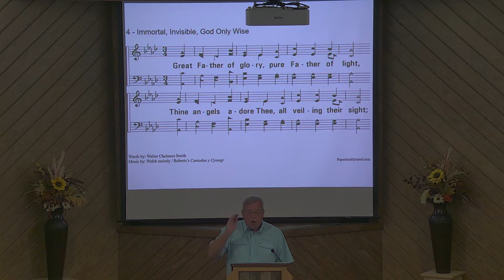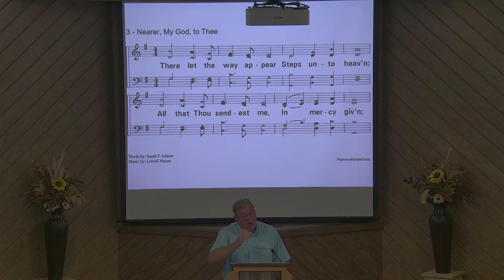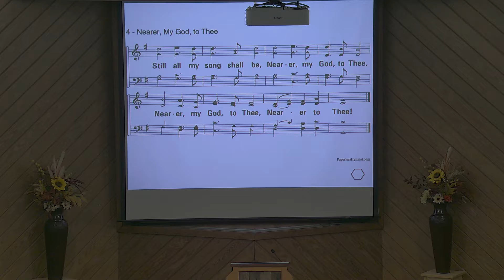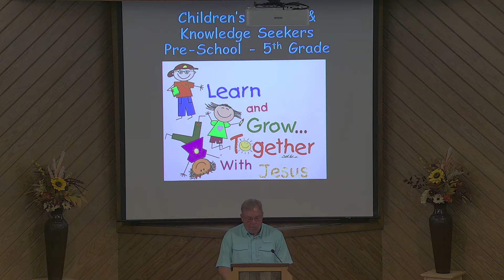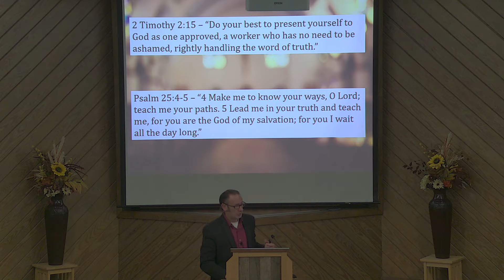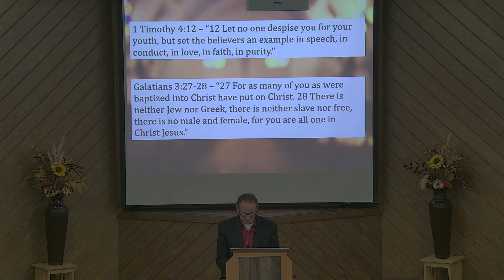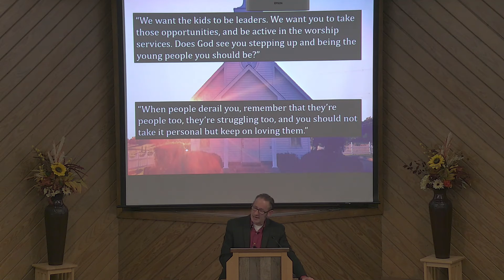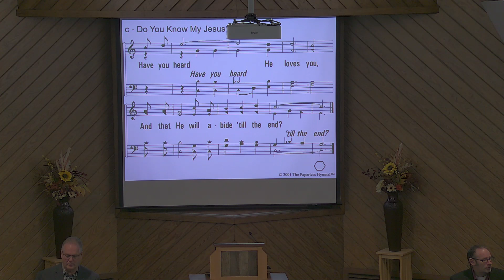Sunday Morning Service - March 6th, 2022